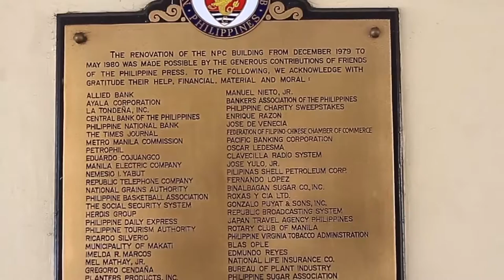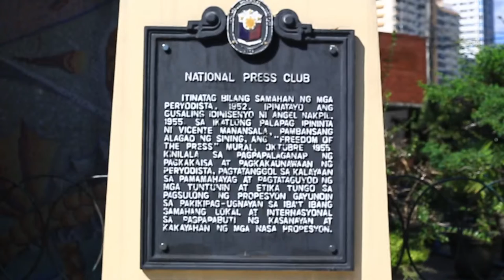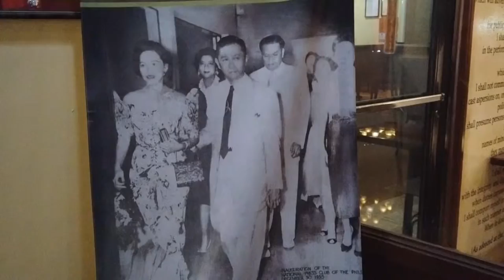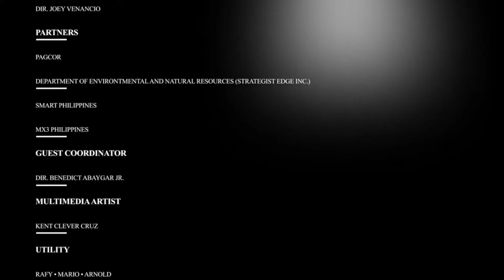NPC Report to the Nation Media Forum - November 18, 2022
MEDIA ADVISORY FOR NOVEMBER 18, 2022
NATIONAL PRESS CLUB OF THE PHILIPPINES
Magallanes Drive Intramuros, Manila
“SAVE MANILA BAY!”
---WHAT ARE THE TRUE REASONS FOR THE SUSPENSION OF NATIONAL IRRIGATION ADMINISTRATION (NIA) ADMINISTRATOR BENNY ANTIPORDA?
---WHO WILL BENEFIT FROM THIS SUSPENSION? HOW WILL IT AFFECT THE SERVICES OF NIA TO ITS BENEFICIARIES, THE COUNTRY’S FARMERS?
---MOVING FORWARD, WHAT ARE THE PLANS OF ADMINISTRATOR ANTIPORDA TO CLEAR HIS NAME AND PURSUE THE CAMPAIGN TO FINALLY END THE CORRUPTION AT THE NIA?

FIND OUT THIS FRIDAY NOVEMBER 18, 2022 AT THE REPORT TO THE NATION MEDIA FORUM OF THE NATIONAL PRESS CLUB
Via ZOOM:
Meeting ID: 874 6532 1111
Passcode: 999954
TIME 9:30 AM to 12:00 NN

GUEST:
Hon. BENNY ANTIPORDA
Acting Administrator
National Irrigation Administration

MEDIA COVERAGE IS REQUESTED